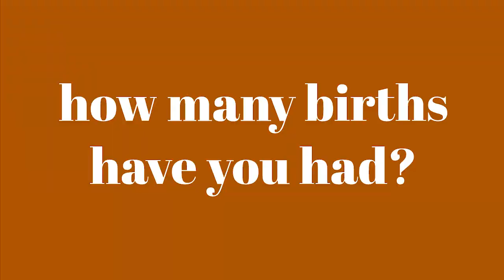BIRTH STORY TAG | My 24 Hour Unmedicated Home Birth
Blessings!

AMAZON STOREFRONT

OUR BABY REGISTRY

Anything you buy through our links helps to fund our family and little homestead! All you have to do is add any item on Amazon to your cart and buy it within 30 days!